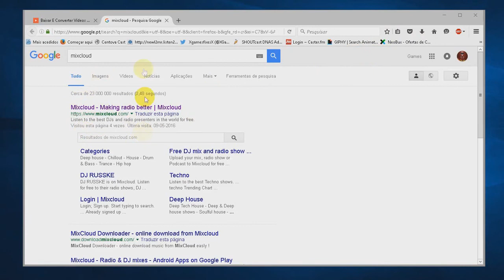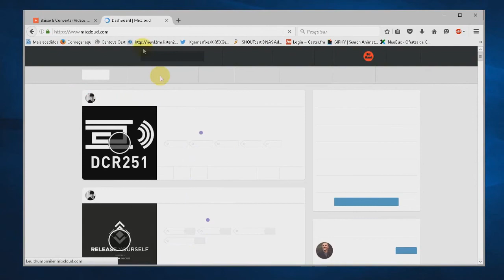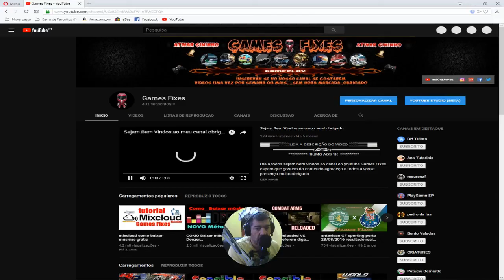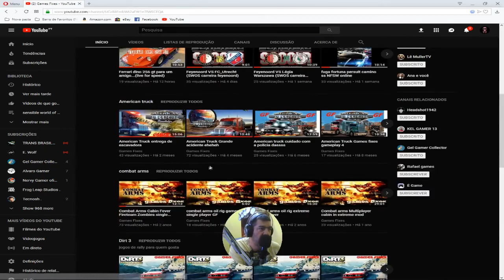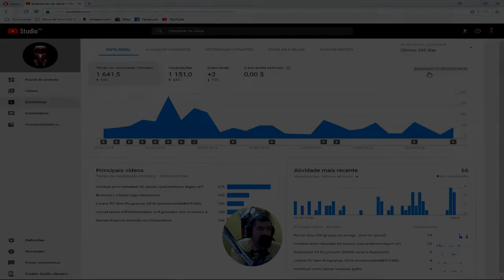Parabéns a todos voçês...OBRIGADO POR VOSSA PRESENÇA....3 Anos..